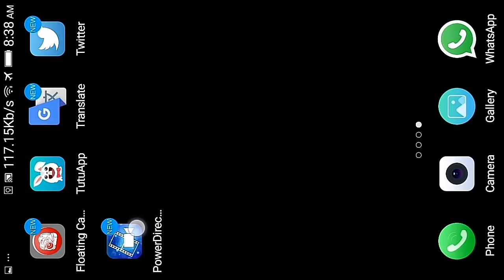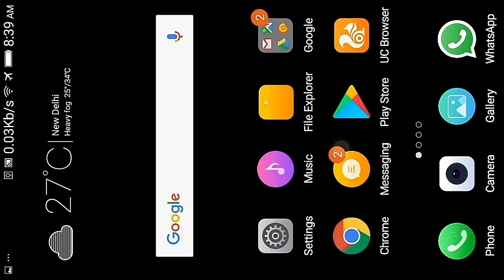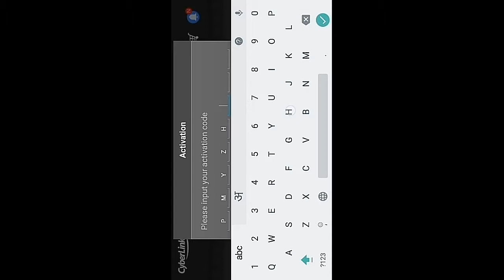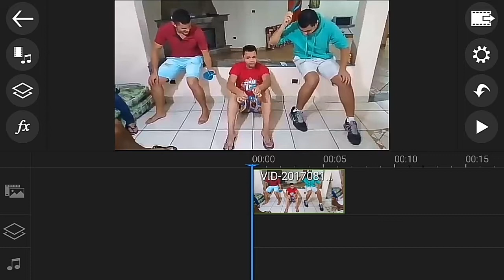how to remove water mark from power director Hindi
In This Video I will show you how to remove water mark from power director
1.how to remove water mark power director
2.how to remove water mark on power director
3. remove water mark